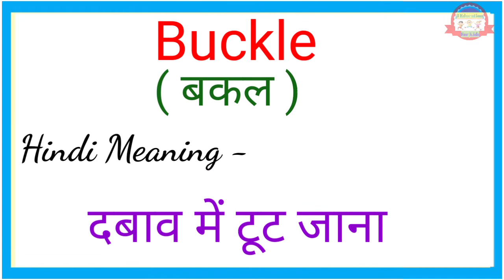Buckle Meaning in Hindi & English|| Word of the day -Buckle || Daily English Vocabulary